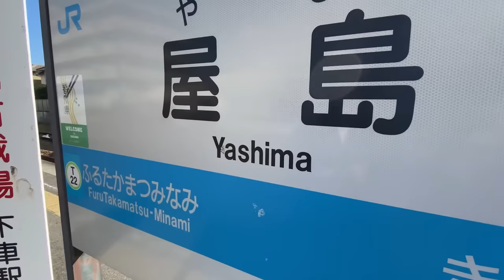PÉPINIÈRE SANSHO-EN CHEZ MAÎTRE HIROYOSHI YAMAJI - KAGAWA - TAKAMATSU - JAPON - 🇯🇵 NEJIKAN BONSAI 🇯🇵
Tout juste arrivé à Takamatsu, nous décidons de visiter des pépinières. Direction la gare d'Hashioka pour visiter SANSHO-EN la pépinière de Mr Hiroyoshi Yamaji. C'est une pépinière coincée entre une route et une voix ferrée, mais elle regorge de pins de qualité. Elle est à 800m de la gare d'Hashioka sur la droite, vous ne pouvez pas la louper, car l'enseigne bleu.
Mr Yamaji et issu de la deuxième génération. C'est un homme très gentil qui n 'hésite pas à faire visiter sa pépinière au public.  Mais cette fois, il était trop affairé et nous à laissé découvrir sa pépinière pendant qu'il travaillait.  Avec son autorisation de filmer, j'ai le plaisir de vous la faire découvrir SANSHO-EN.

🆕 La chaîne NEJIKAN BONSAI est aussi sur Whatsapp !